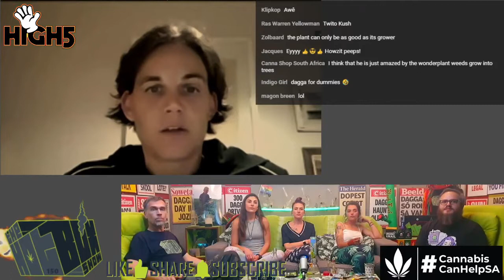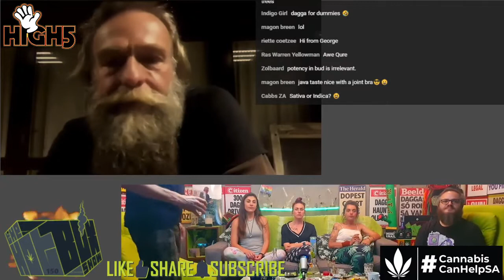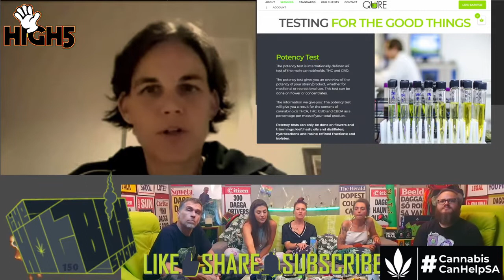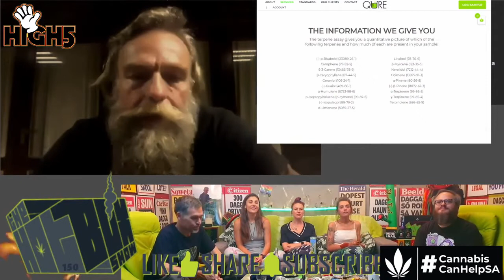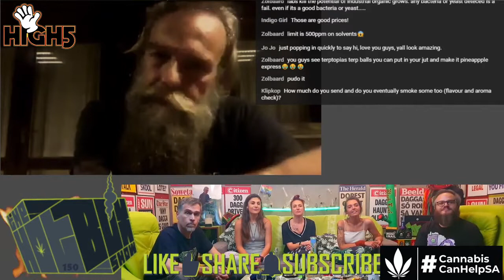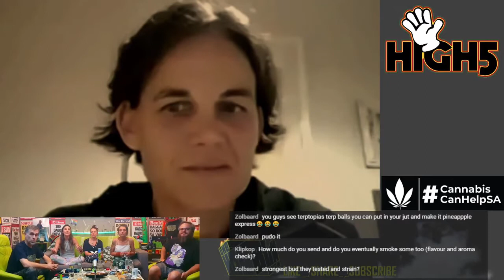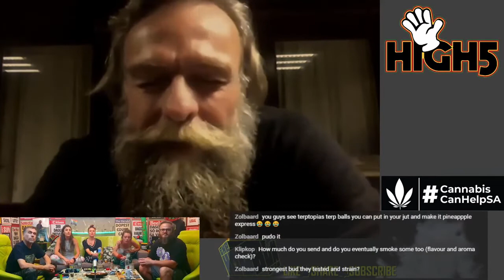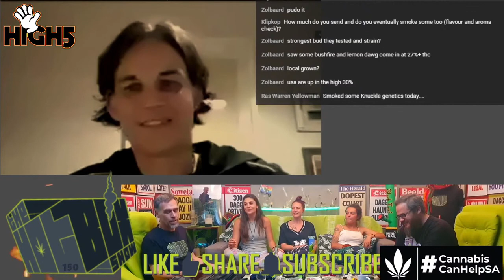High5 - Ep150 - Qure Cannabis Analytics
@qure_analytics offers testing of anything cannabis-related, from simple potency, cannabinoid and terpene profiling to residual solvents and microbials.